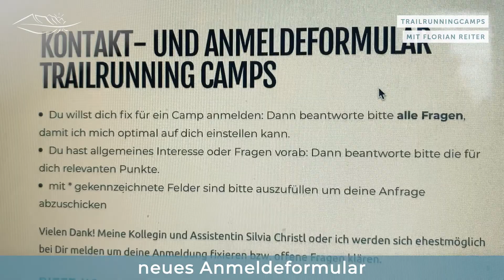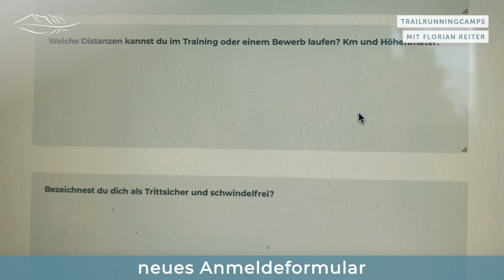Trailrunning Camps 2021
Ausblick in das Jahr 2021
Was erwartet euch im Jahr 2021 bei meinen Camps?
Welches Camp ist für dich das richtige?
Machst du dir Gedanken über DIE Standard-vorab-Sorge: „Bin ich zu langsam??“
Diese und andere Fragen und Bedenken bespreche ich mit euch in diesem Video!
Ich freue mich auf die gemeinsame Zeit mit Euch in und mit der Natur!
Liebe Grüße,
Florian